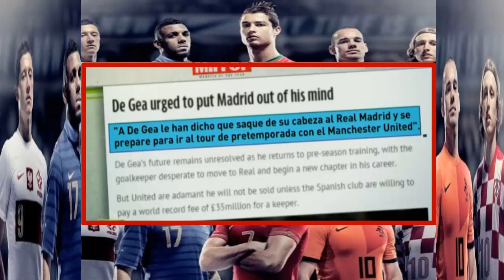La 'lucha' entre DAVID DE GEA y VAN GAAL ● FICHAJES 2015 ● HD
● Van Gaal does not yield and will not let go De Gea

Continues the tug of war between David de Gea and Manchester United, Louis Van Gaal. After the first training camp in Carrington, the sports city of United, technical and goalkeeper they had their first face to face, in which De Gea asked Van Gaal to leave will leave the English club. Dutch coach's response was a resounding "no" ●

● Van Gaal ne cède pas et ne veut pas lâcher De Gea

Continue le remorqueur de la guerre entre David de Gea et Manchester United, Louis Van Gaal. Après le premier camp d'entraînement à Carrington, la ville des sports de United, technique et gardien ont eu leur premier face à face, dans laquelle De Gea a demandé de quitter Van Gaal va quitter le club anglais. La réponse de l'entraîneur néerlandais était un «non» retentissant ●